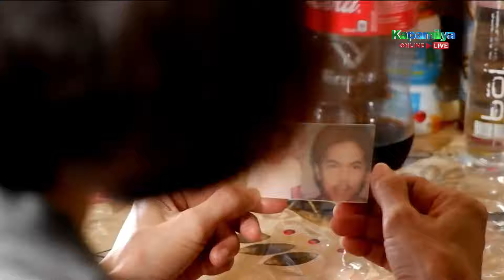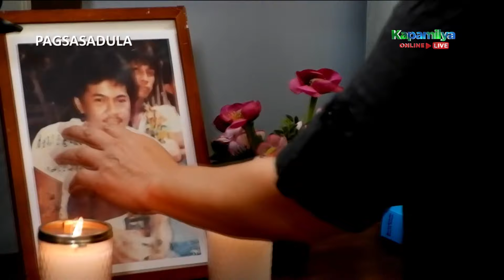Gloria shares that she is indebted to Leonida | Paano Kita Mapasasalamatan (With Eng Subs)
Gloria Mayo looks back on the time she learned how to sew clothes while working in Manila and how her husband's family helped her get through life. (With English Subtitles)